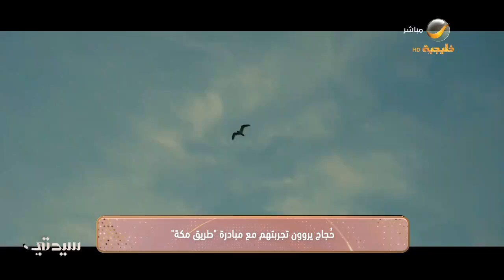حُجاج يروون تجربتهم مع مبادرة "طريق مكة"